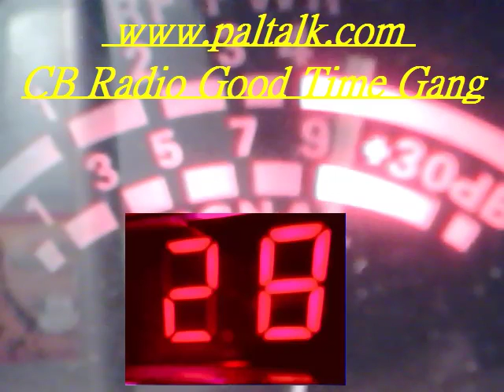& more 559 & more